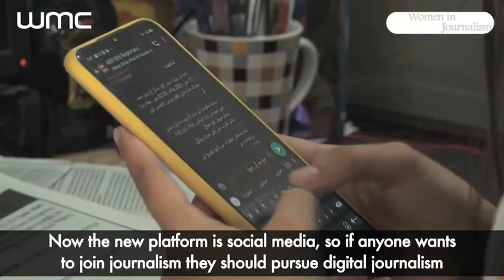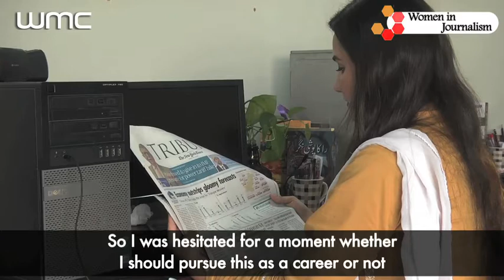Hina Deedar | Women In Journalism | WMC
Hina Deedar is currently working as News Reporter in Ary News.